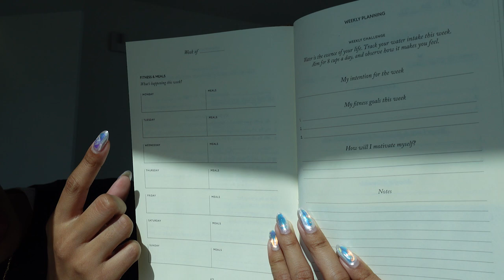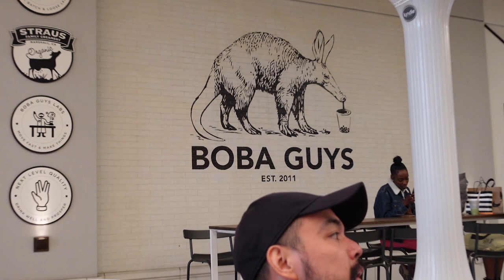VLOG | let's catch up :)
long time no see 🤍 had to take a lil' break but i'm back! thank you revolve for sponsoring a portion of this video

my name is Asia Jackson and I’m an actress & content creator based in los angeles!

i spent the beginning years of my adulthood feeling totally lost. it was difficult for me to find joy, be happy, and simply participate in life. i felt like i was floating, watching life pass me by. one day, i decided to reclaim my power & change my life. i have made a commitment to live an intentional, beautiful, and joyful life. it is my promise to you to help you do the same and BECOME THE BEST YOU ✨

black & asian / african-american (louisana creole) & indigenous filipino (igorot)

5’6” or 168cm

main camera: sony a6600
vlogging camera: sony zv-1